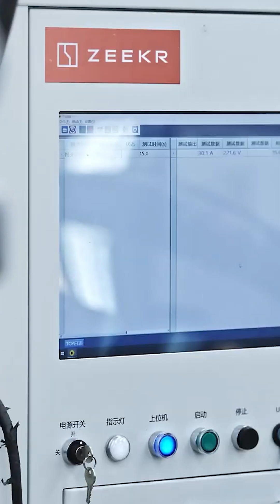THIS Chinese ROBOT SHOCKED The USA!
📺 Chinese Robotics Advancements Are Reshaping Our Future!
Step into a world where Chinese AI Robots 2025 are revolutionizing entire industries. In this video, we explore the Top Chinese Robots transforming technology—from our exclusive Walker S1 review to the cutting-edge performance of AGI Bot A2 and Magic Bot robotics. Witness the evolution of Humanoid Robots China 2025, featuring the swift Tiangong speed bot, the agile XBot L robot, and the efficient G1 compact humanoid.
Looking for budget-friendly options? We dive into the SE01 affordable humanoid, alongside specialized innovations like the T1 soccer robot, D9 industrial robot, and the versatile GR-2 agile robot. Experience the China Robotics Revolution as Next-Gen Humanoid Robots and Advanced Chinese Robotics redefine automation and push AI-driven capabilities to the next level.

🧠 The Groundbreaking Technology Powering Chinese Robotics
This video offers an in-depth look into AI Robot Innovations China, uncovering the latest advancements in Chinese Robot Technology 2025. We explore the synergy between Industrial Team Robot China projects and smart automation, showcasing the impact of these Mind-Blowing Robots China on real-world efficiency.

🔬 The Ethics and Impact of Intelligent Robotics
As Intelligent Robotics integrate further into our world, new questions arise about workplace disruptions and societal impact. While these robots bring incredible automation, we must carefully evaluate their influence—a conversation shaping global AI and robotics updates.

🚀 Exploring the Future of Robotics
Join us on this exciting journey into the China Robotics Revolution, where Next-Gen Humanoid Robots are breaking limits in AI-driven automation and reshaping industries. Whether it's the Walker S1 review, the advanced engineering behind AGI Bot A2, or the real-time adaptability of Magic Bot robotics, each breakthrough marks a step toward the future of robotics.

Which of these Mind-Blowing Robots China fascinates you the most—Walker S1, XBot L, or the agile Tiangong speed bot? Drop your insights in the comments below, and don’t forget to like, subscribe, and stay tuned for more updates on Top Chinese Robots, Humanoid Robots China 2025, and the latest AI Robot Innovations China!